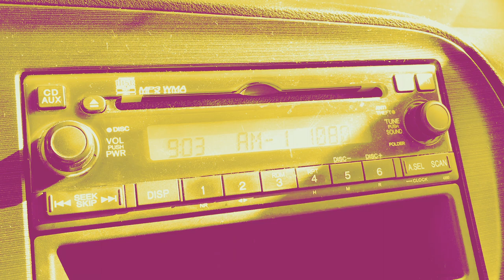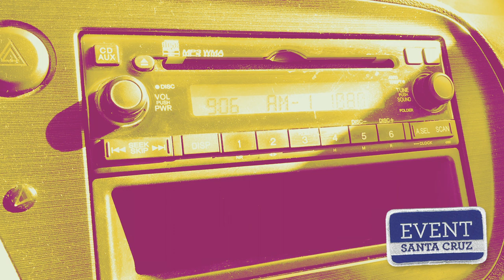Nick Gallant on KSCO AM 1080 Santa Cruz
Nick Gallant on KSCO AM 1080 Santa Cruz on June 5th, 2018